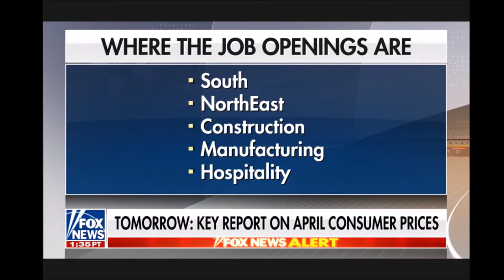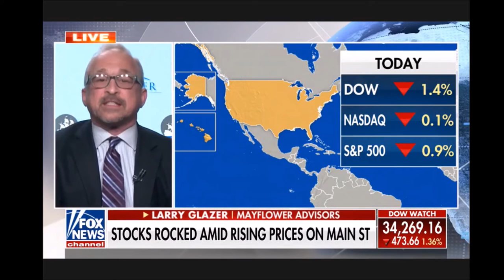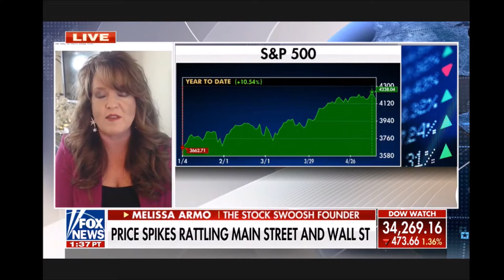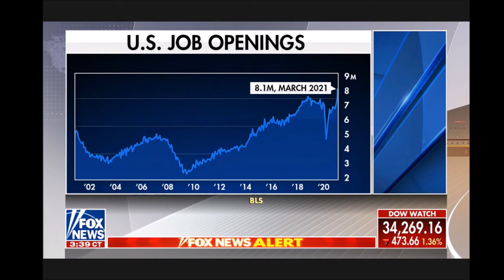Melissa Armo | The Stock Swoosh | Fox News | Your World Cavuto 5/11/21